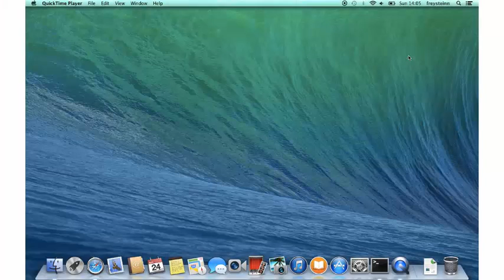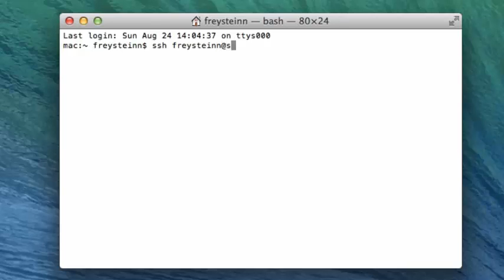Tölvuhögun 2015 - E02 Connecting to Skel using Mac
This lecture explains how you connect to the Skel server at Reykjavik University.

This server is used in a number of classes to do homework assignments and for students to have access to a Linux terminal.